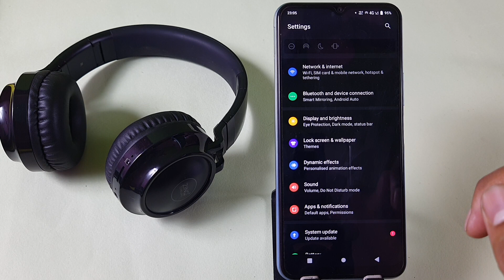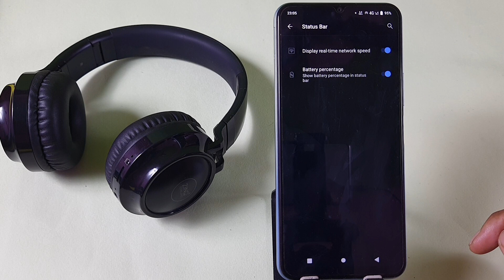Vivo y21 net speed show/Vivo y21 me net speed kaise dekhe/network speed setting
your queries 👉👉

how to show net speed in vivo y21
vivo y21 mobile me data speed kaise dekhe
vivo y21 net speed show
vivo y21 network speed show setting
how to enable real-time network speed in vivo y21
vivo y21 me net speed kaise show kare
vivo y21 me net speed kaise on kare
vivo y21 data speed show setting